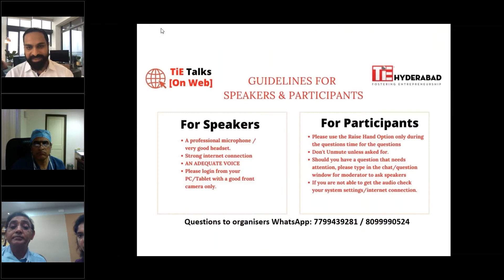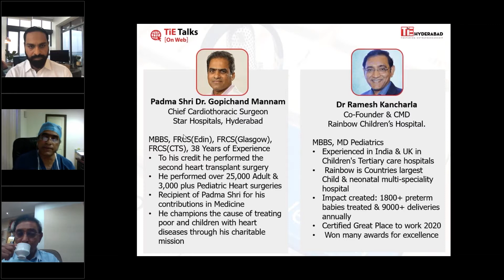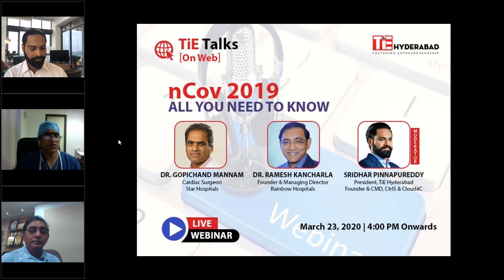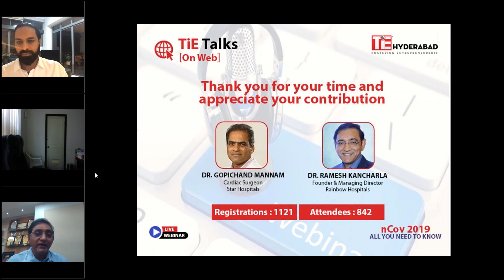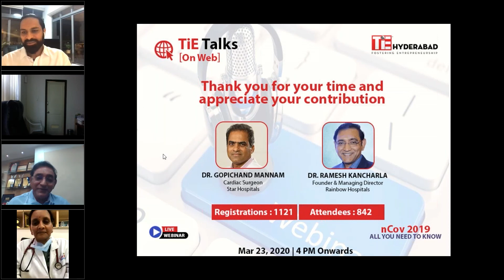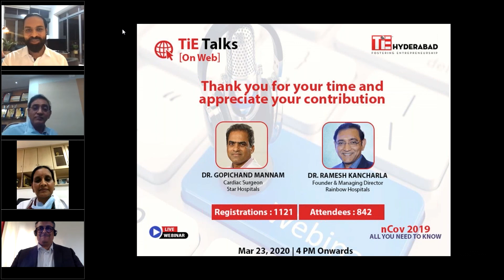nCov 2019 - All you need to know | TiE Talks | Webinar 1 | TiE Hyderabad